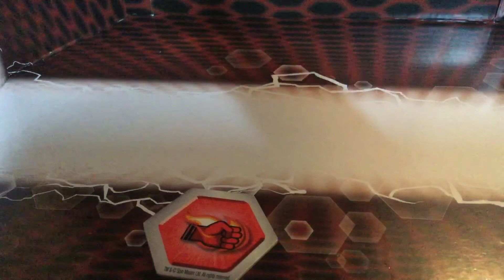Nillious vs howlcor